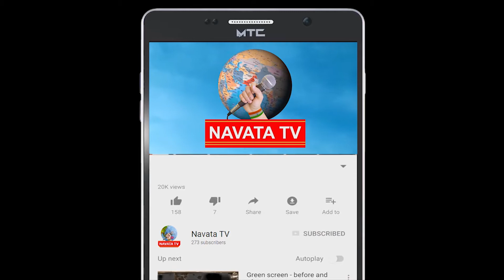లాక్ డౌన్ నేపథ్యంలో పేదలకు కష్టాలు తప్పడం లేదు. | Breaking News | Navata Tv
Hey guys!